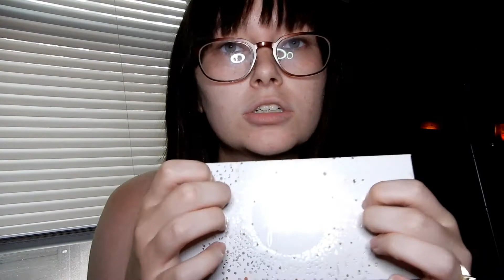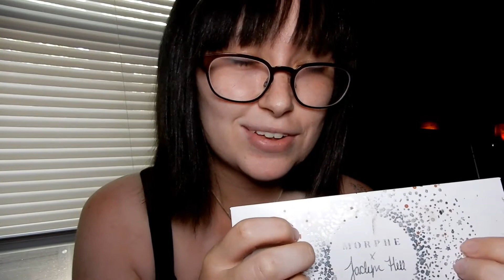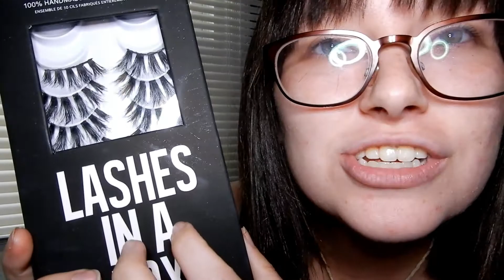**ASMR** Spooky Makeover From your Bestfriend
Thanks for taking the time to watch my video, and read this!!! I hope you all enjoyed this ASMR kind of roleplay.. I am still enjoying making these types of video.